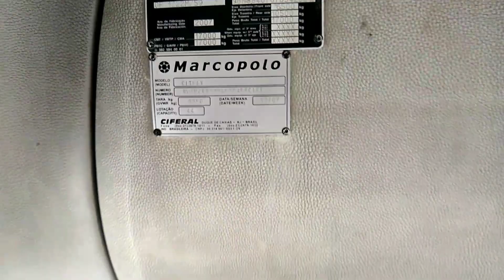Ciferal/Mercedes Benz OF17.22/59 modelo 2007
Ônibusantigo dicasdepainel ônibusmadeira# esse é o ciferal citmax montado no chassi Mercedes Benz OF 17.22/59 com gerenciamento eletrônico de combustível em conformidade com o CONAMA ( conselho nacional do meio ambiente) OF(MOTOR DIANTEIRO)17 acrescenta três zero(17.000pbt)22 acrescenta um zero pra formar 220CV e o 59 é referente ao entre eixo cinco metros e noventa cinco (E.E) são 20 unidades do citmax que a Empresa comprou em outubro de 2007 e aqui está os números de cada um:7007,7017,7027,7037,7047,7057,7067,7087,7097,7107,7117,7127,7137,7147,7157,7167,7177,7187 e 7197. hoje atualmente apenas dez continua em atividade.